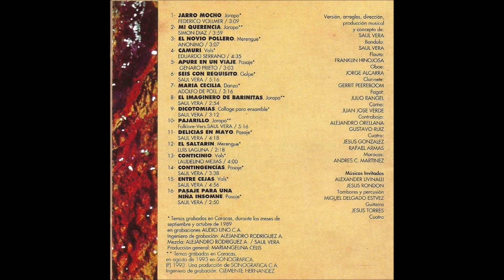SAÚL VERA - MARÍA CECILIA (DIGITAL AUDIO)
"SAÚL VERA Y SU ENSAMBLE"